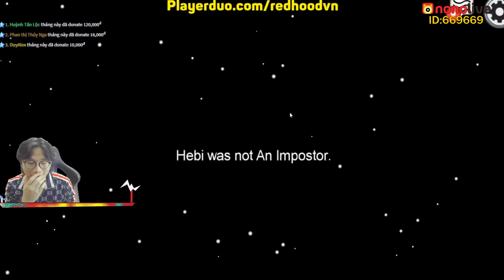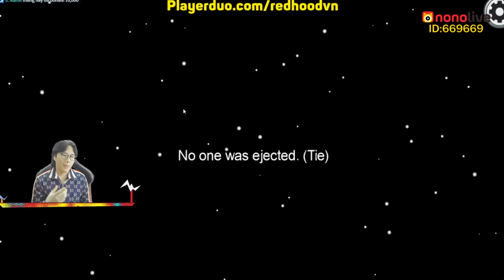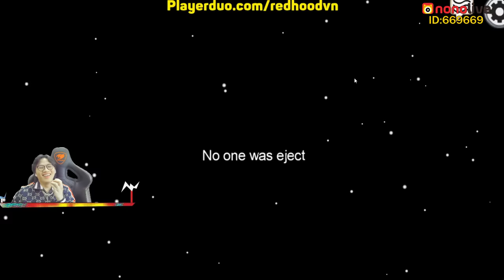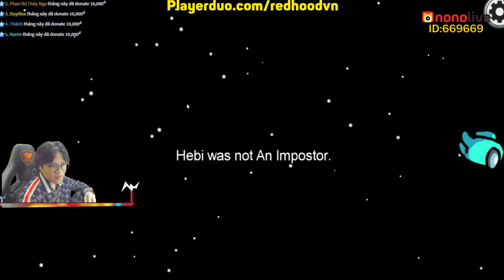AMONG US CÙNG REDHOOD VÀ TEAM PIRATE SIÊU HÀI*REDHOOD VÀ MỀU STREAM AMONGUS KHIẾN TEAM PIRATE TAN RÃ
✅IP SERVER: Minefs.net bản 1.12.2
Video Stream trên Nonolive
Tên Kênh: RedhoodVN
ID: 669669
AMONG US CÙNG REDHOOD VÀ TEAM PIRATE SIÊU HÀI*REDHOOD VÀ MỀU STREAM AMONG US KHIẾN TEAM PIRATE TAN RÃ
Chào mừng các bạn đã đến với Pirate TV !
Pirate TV là kênh Stream của Mều và RedhoodVN ở kênh này Mều và Redhood sẽ Stream thật nhiều tự Game khác nhau không chỉ riêng Minecraft đâu nhé. Và Mều cũng sẽ Reup lại những clip stream cũ của Mều và RedhoodVN để những bạn không xem được trực tiếp vẫn có thể xem lại được luôn nhe.
Các bạn hãy ủng hộ Kênh Pirate TV của Redhood và Mều nhe